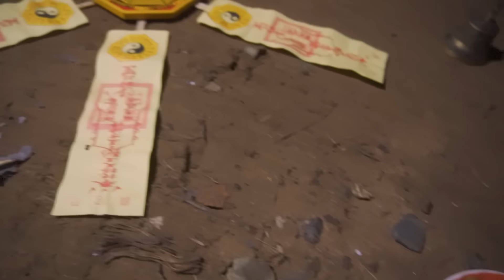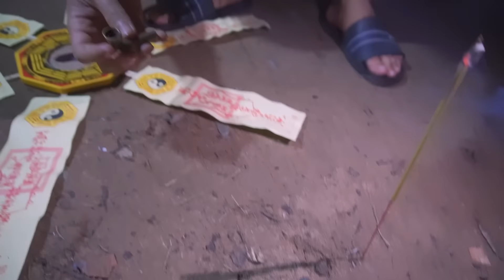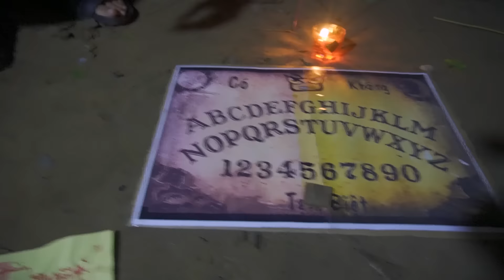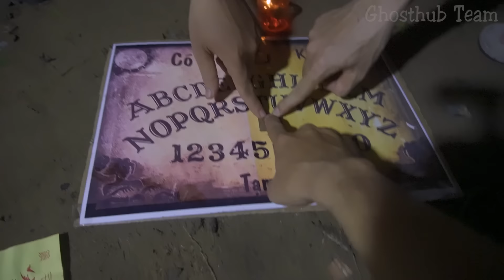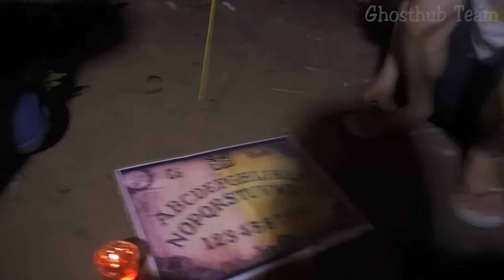PHIM NGẮN - Đèn Kết Phách - Phần 5: Phát Hiện Bí Mật Của Bố Bé Nhi - Duy Gặp Nguy Hiểm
Đã đến lúc Team Ghosthub cần tập hợp lại để cùng nhau giải quyết câu chuyện Đèn Kết Phách - Phần 5. Tụi mình đã Phát Hiện Bí Mật Của Bố Bé Nhi... Một phát hiện gần như là sáng tỏ những suy đoán từ đầu đến giờ...tuy nhiên Duy Gặp Nguy Hiểm.. liệu rằng tụi mình sẽ như thế nào đây... cùng xem nhé mọi người...

 ỦNG HỘ KINH PHÍ ĐỂ MÌNH CÓ ĐỘNG LỰC LÀM THÊM VIDEO QUA:
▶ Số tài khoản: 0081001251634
▶ Tên: Dương Anh Khoa
▶ Ngân hàng: VietcomBank
▶ Chi Nhánh: Thành Phố Bà Rịa
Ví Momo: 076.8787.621